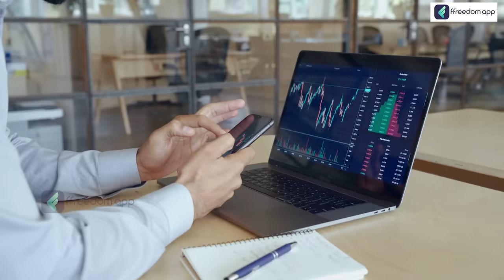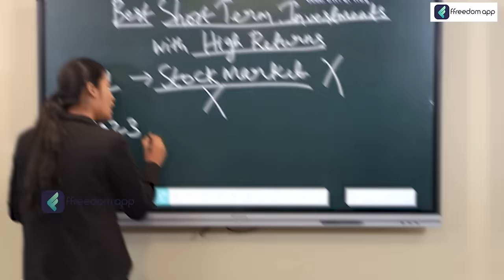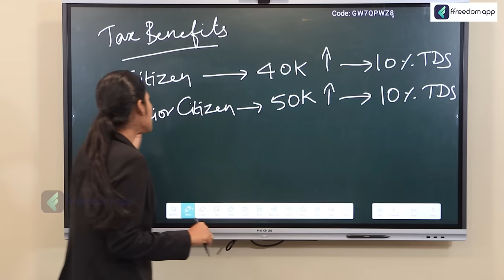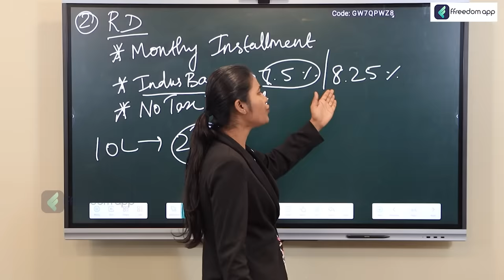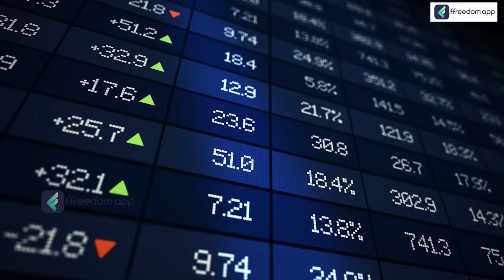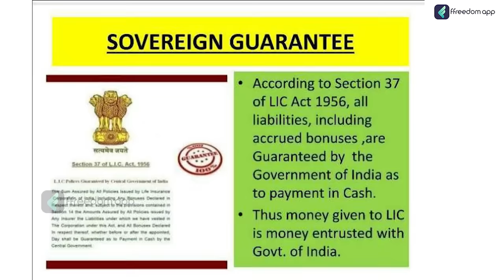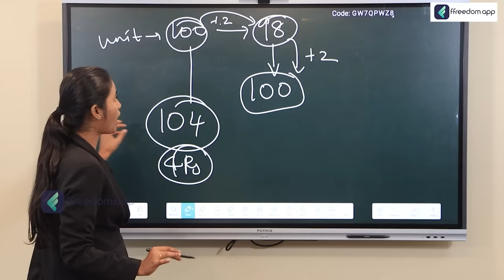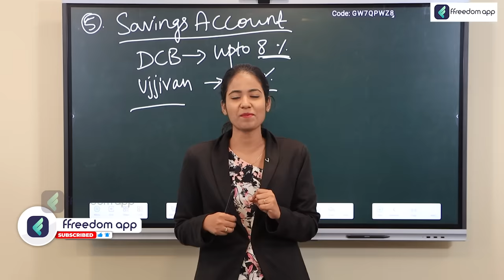Best Short Term Investments with High Returns | BEST Strategy for Short Term Investing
Short-term investments are a great way to park your money for a short period of time and earn a decent return. Some of the best options include high-yield savings accounts, money market funds, certificates of deposit (CDs), peer-to-peer (P2P) lending, and Treasury bonds. The best short-term investment for you will depend on your individual circumstances and risk tolerance. Talk to a financial advisor to get personalized advice.